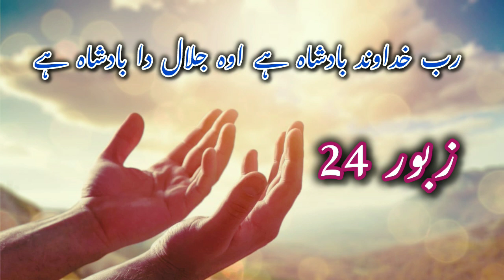Zaboor 24 : rab_khudawand_badshah_hai || رب خداوند بادشاہ ہے اوہ جلال دا بادشاہ ہے